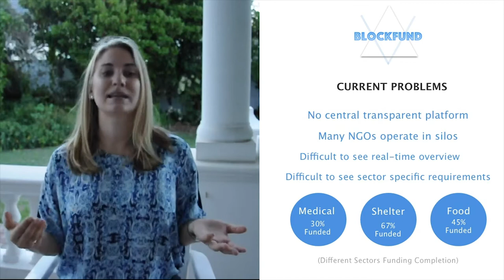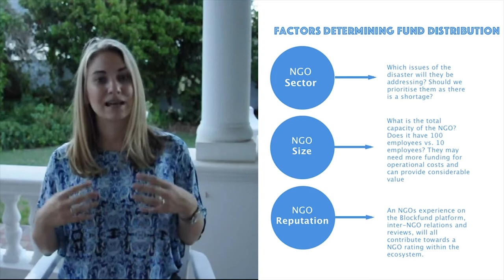Oxford Blockchain Strategy Final Project Submission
Our 2 minute presentation for our project for the Oxford Blockchain Strategy Course run by Get Smarter.

We focused on the NGO industry and specialised our use case on disaster relief and better coordination of donations.

In hindsight, our stablecoin could be an alternative to fiat-backed to allow for better decentralisation.

Exclude the dog barking. Couldn't filter out!